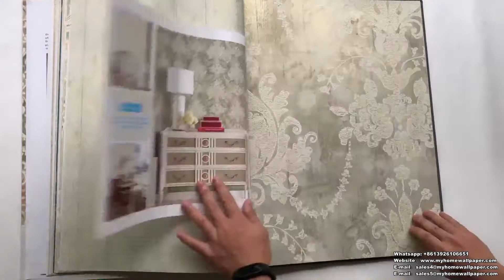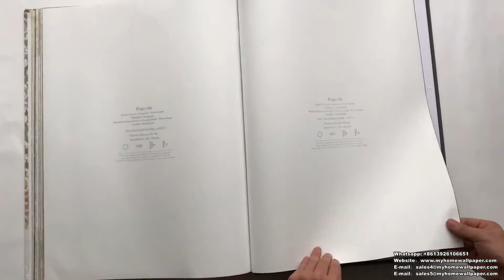A50 -14 Elegant Pattern Pure Paper Wallpaper for Household Decoration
A50 -14 Elegant Pattern Pure Paper Wallpaper for Household Decoration by MyhomeWallpaper Decoration

Catalog Name: A50-14
Material: Pure Paper Wallpaper
Roll Size: 0.53x10m(±3%), 5.3 sqm/roll,0.685*8.23m(±3%),5.6 sqm/roll
Roll Weight: about 0.9 kg/roll
MOQ: 16 rolls per design